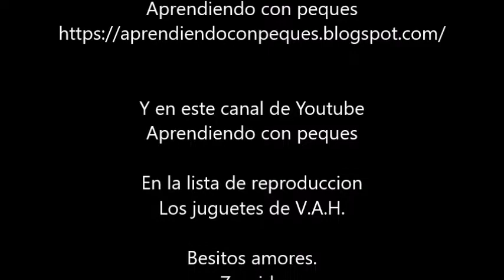Vehículo de rescate de montaña - Playmobil 9128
Incluye:
1. Vehículo de rescate (amarillo tipo sub):
     Con enganche de remolque.
     Caben montadas las dos figuras en el vehiculo
2. Caja roja con herramientas de rescate.
     La caja se pueden montar en el techo con los enganches de
     silicona.
3. Un perro.
4. Dos figura de montañeros: Una figura puede hacer rappel para rescatar en la montaña, usando la cuerda y el arnes que lleva colgada.

Lo puedes encontrar en:
💘💘 Amazon --21.50 euros

En esta ocasión es más económico en la tienda online de Playmobil.
Como siempre en este enlace podéis ver muchas mas fotos y una imagen en giro de 360º

Muy buen precio para lo que trae.
Ideal para regalos de cumpleaños.

💘💘 Otro lote genial para regalar en cumpleaños es:
--- Vehiculo Blindado Playmobil 9371 ---
Lo tenéis en Toy Planet por 24.99 euros

Incluye:
1. Todo terreno- Furgón grande: El techo se quita para meter las figuras.
2. 3 figuras de policías
3. Perro Policía
4. Moto
5. Ladrón.

Tengo que reconocer que esta opción relación calidad-precio es de las mejores.

Aprendiendo con peques.

Si quieres aparecer en mi canal, blog o rrss;

Besitos amores
Zoraida.